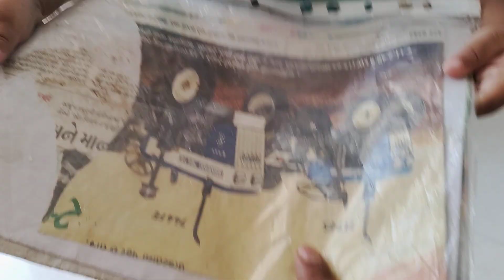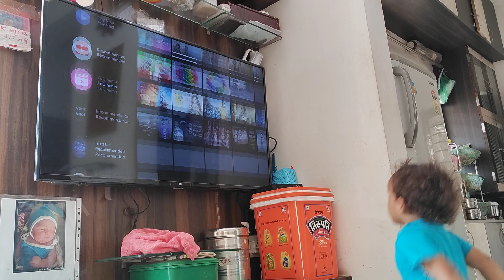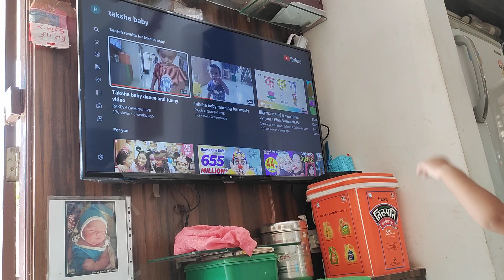Taksha watching Taksha on tv | baby dance video